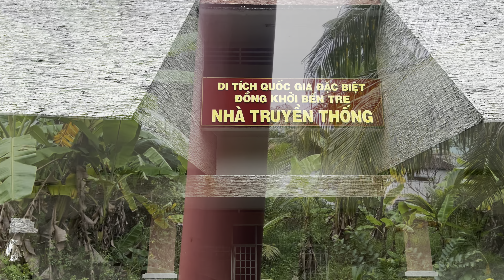Review: Trải nghiệm Mỏ Cày Farm - ngôi nhà yên bình ở Bến Tre.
Trải nghiệm Farm xinh đẹp và thơ mộng ở xã Định Thủy, huyện Mỏ Cày Nam, Bến Tre.